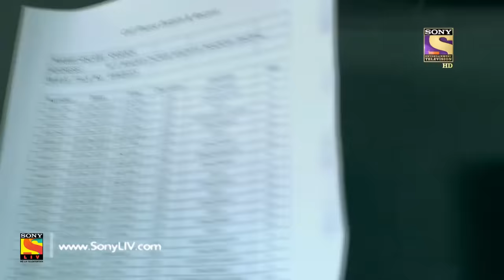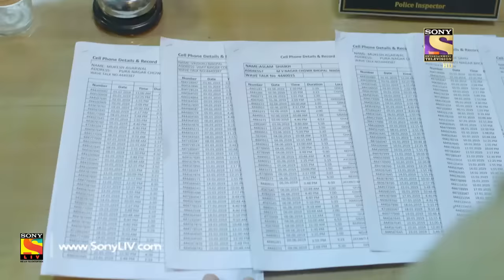Crime Patrol Satark Season 2 - Ep 97 - Full Episode - 26th November, 2019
Episode 97: Gone Away Part 2
The police continue to investigate Seema's missing case, and this time they reach the Guruji's ashram where she frequently visited. Will they finally find an answer to this unexpected missing case? Or is there more than meets the eye?